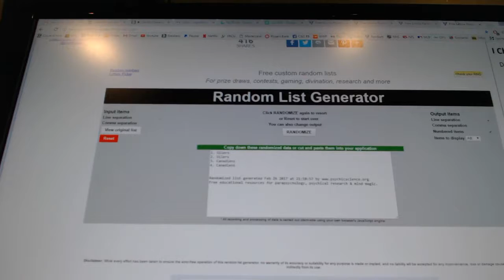C&C #7008 Multi Random